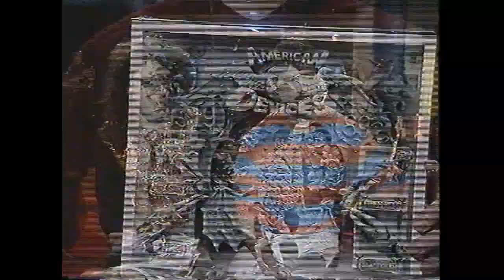American Devices interview on Musique Plus (1991)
This clip of The American Devices gabbing live with Claude Rajotte on Nu Musik for Quebec’s Musique Plus station in 1991 is the reason why I will never again do an interview in French. I sound brain-damaged! And I wanted to murder Rob for insinuating we were a “part-time” band!